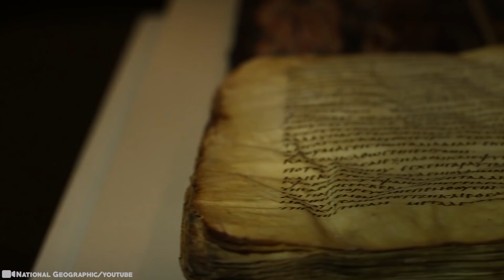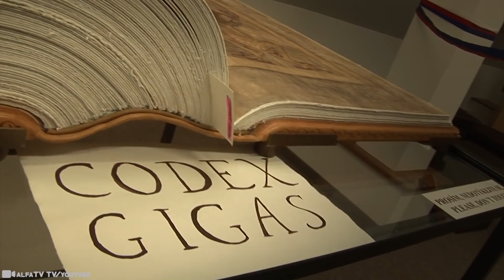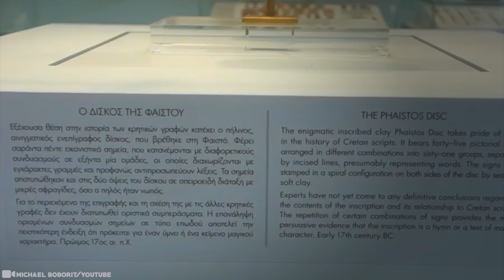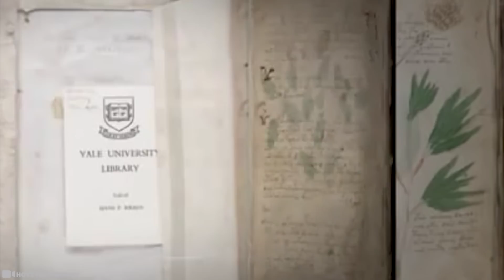15 Old Technologies Scientists Still Can't Explain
Sometimes the oldest inventions are the best! Yes, archaeologists have uncovered some fascinating artefacts over the centuries, but some of these incredible items only invite more questions, leaving scientists desperately searching for the answers! These mysterious discoveries suggest that our ancient ancestors were more advanced than we originally thought - and were capable of creating astonishing objects that we still can’t figure out to this day! From the world’s first computer discovered under the sea on an ancient shipwreck, to the 2,000 year old battery pack buried beneath the ground, these are the